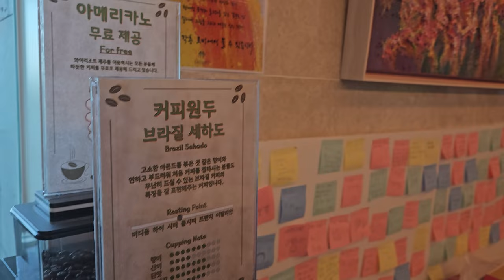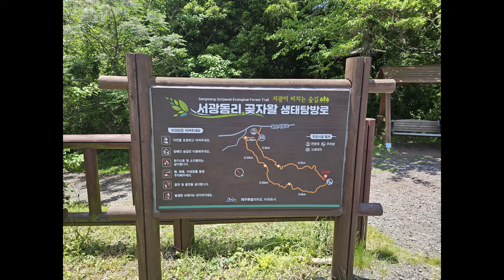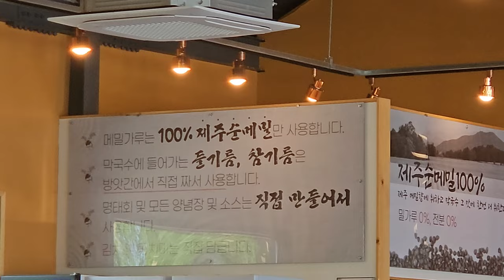SUB) 뜻밖의 인디아나 존스 | 들기름 막국수, 왜 맛있지? | 제주도 가족여행 브이로그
가벼운 마음으로 갔던 산책로에서 인디아나 존스 영화 같은 풍경을 보게 되었어요.
사실 들기름을 안 좋아하는 편인데, 들기름 막국수를 먹으러 갔어요.
근데 이게 왜 맛있죠?

a href=" title="터틀 아이콘"
터틀 아이콘  제작자: Freepink – Flatico
Rabbit icons created by Freepik - Flaticona
a href=" title="미소 아이콘“
미소 아이콘  제작자: Prashanth Rapolu 15 – Flaticon
a href=" title="머리 아이콘“
머리 아이콘  제작자: msidiqf – Flaticon
a href=" title="얼굴 아이콘“
얼굴 아이콘  제작자: Sudowoodo - Flaticon
🎈Song : 샛별 - 솜뭉치 /
   • ✨샛별 - 솜뭉치✨(Royalt...
🎈Song : 샛별 - 해가 지는 게 섭섭해(Let's play more together) /
 • ✨샛별 - 🐈해가 지는 게 섭섭...
🎈Song : 샛별 - A Moment in Jeju /
• ✨샛별 - A Moment in...